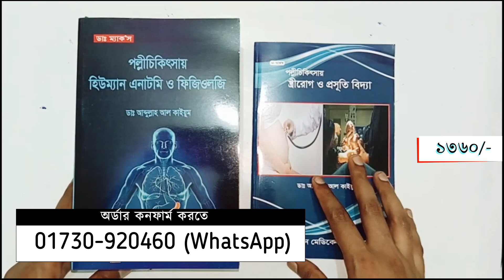৪০% ছাড়ে পল্লী চিকিৎসার ফুল প্যাকেজ বই রিভিউ | Book Reviews for RMP/LMAF/CP/CHW/Nurse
৪০% ছাড়ে পল্লী চিকিৎসার ফুল প্যাকেজ বই রিভিউ | Book Reviews for RMP/LMAF/CP/CHW/Nurse

প্রেসক্রিপশন  এর ফরমেটে লিখা বই আমাদের দেশের বাজারে এখনো অপ্রতুল। যারা জেনারেল প্রাকটিসের সাথে জড়িত তাদের জন্য এই বইগুলো হতে পারে আশীর্বাদ সরুপ

👉বইগুলো মুদ্রিত মূল্য ২২৫০ টাকা ।

👉আমার চ্যানেল কর্তৃক অর্ডার করলে  ৪০% হ্রাসকৃত মূল্য ১৪৬২ টাকা ।

👉অর্ডার করুন 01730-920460 (Imo/WhatsApp) এই  নাম্বারে কল দিয়ে সরাসরি আমার মাধ্যমে  করতে পারবেন তবে এডভান্স বিকাশ করে দিতে হবে বইয়ের মূল্য সহ কুরিয়ার চার্জ।

বই ছাড়া অন্য  কোন বিষয়ে পরামর্শের জন্য কেউ দয়া করে কল দেবেন না।

Reltd Tags: পল্লী চিকিৎসার ফুল প্যাকেজ বই, পল্লী চিকিৎসার বই, ডাঃ আব্দুল্লাহ আল কাইউম, পল্লী চিকিৎসায়, পল্লী চিকিৎসায় ফার্মাকোলজি, পল্লী চিকিৎসায় প্যাঁথলজি ও মাইক্রোবাইয়োলজি, পল্লী চিকিৎসায় স্ত্রীরোগ ও ধাত্রীবিদ্যা, পল্লী চিকিৎসায় এনাটমি ও ফিজিওলজি, পল্লী চিকিৎসায় প্রেক্টিস অব মেডিসিন, পল্লী চিকিৎসায় সার্জারি ও নাক কান গলা, পল্লী চিকিৎসায় কমিউনিটি মেডিসিন, পল্লী চিকিৎসায় শিশু রোগ ও চিকিৎসা

CP,Paramedic,RMP,LMAF,VRMP,VD,Master_the_Chamber,পল্লী চিকিৎসার ফুল প্যাকেজ বই,পল্লী চিকিৎসার ফুল প্যাকেজ বই,পল্লী চিকিৎসার বই,ডাঃ আব্দুল্লাহ আল কাইউম,পল্লী চিকিৎসায়,পল্লী চিকিৎসায় ফার্মাকোলজি,পল্লী চিকিৎসায় প্যাঁথলজি ও মাইক্রোবাইয়োলজি,পল্লী চিকিৎসায় স্ত্রীরোগ ও ধাত্রীবিদ্যা,পল্লী চিকিৎসায় এনাটমি ও ফিজিওলজি,পল্লী চিকিৎসায় প্রেক্টিস অব মেডিসিন,পল্লী চিকিৎসায় সার্জারি ও নাক কান গলা,পল্লী চিকিৎসায় কমিউনিটি মেডিসিন,পল্লী চিকিৎসায় শিশু রোগ ও চিকিৎসা